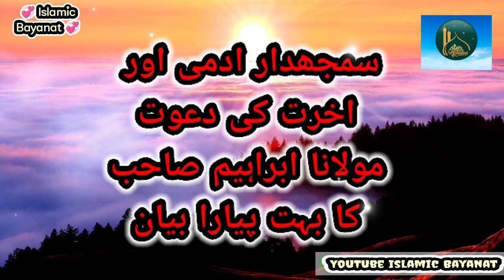سمجھدار ادمی اور اخرت کی دعوت مولانا ابراہیم صاحب کا بہت پیارا بیان | Islamic bayanat official